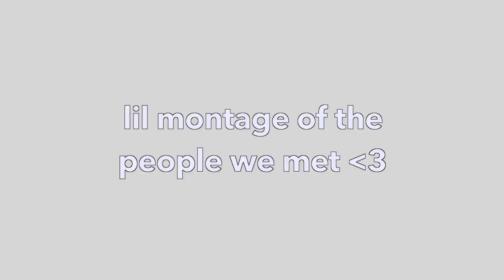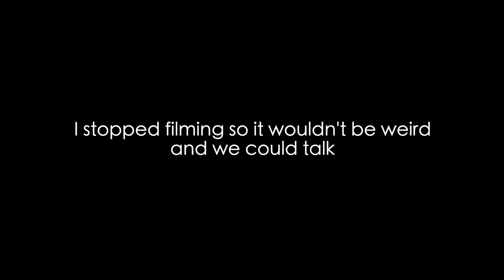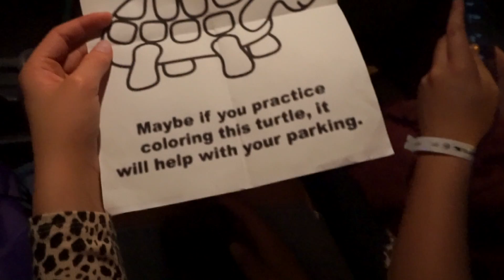VLOG 151: I met my internet friends!!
Clothes by : @backdownsouthbg